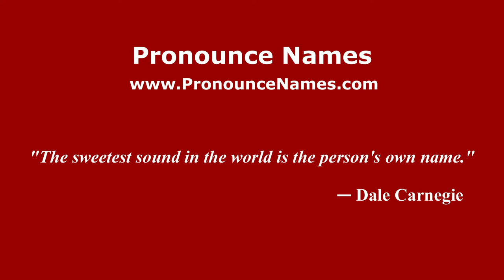How to pronounce David Rabe (American English/US) - PronounceNames.com